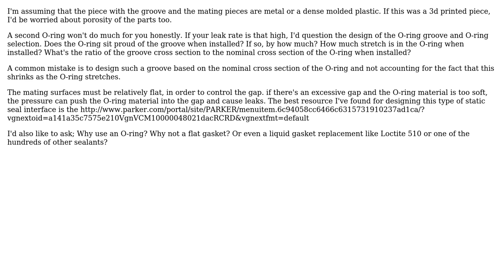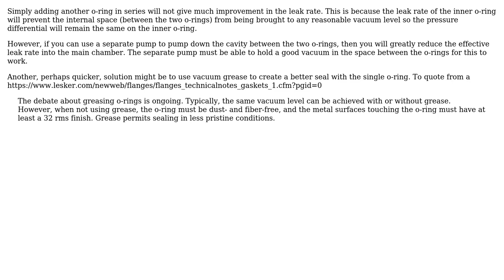Engineering: Series O-ring in Vacuum Application (2 Solutions!!)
Engineering: Series O-ring in Vacuum Application

With thanks & praise to God, and with thanks to the many people who have made this project possible! | Content (except music & images) licensed under CC BY-SA | Music | Images & others | With thanks to user DLS3141 user Chris Mueller user ashur668 and the Stack Exchange Network Trademarks are property of their respective owners. You are responsible for your own actions.